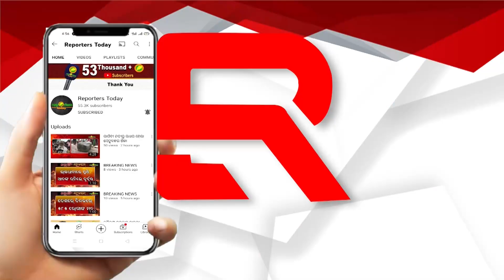ଅନ୍ତର୍ଜାତୀୟ କନ୍ୟା ଶିଶୁ ଦିବସ ପାଳିତ